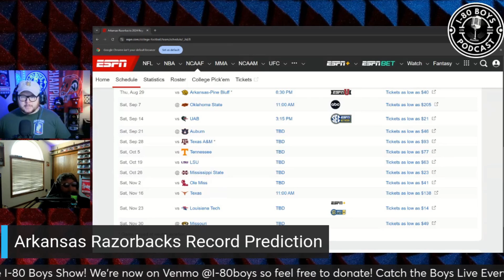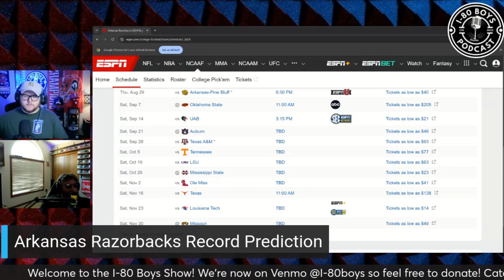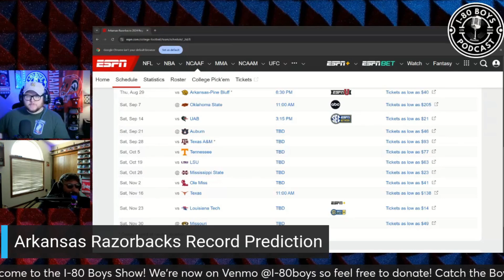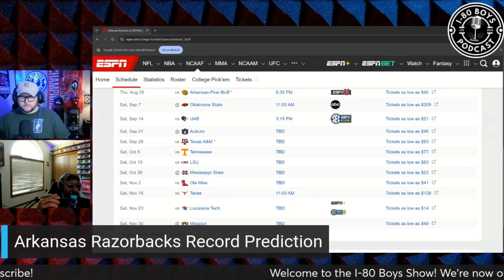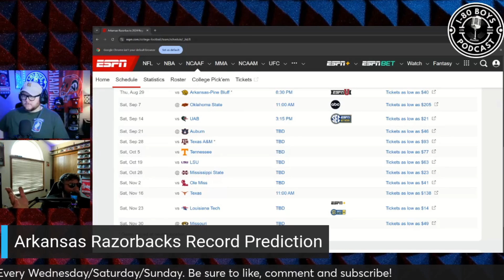ARKANSAS RAZORBACKS SEASON PREVIEW & RECORD PREDICTION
In this clip the Boys breakdown The ARKANSAS RAZORBACKS and what they think their record will be this year.